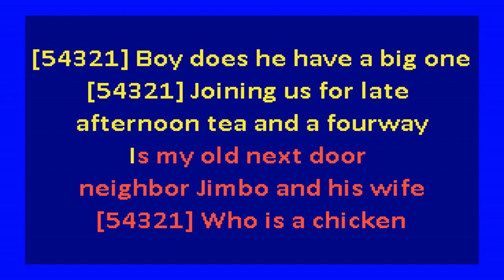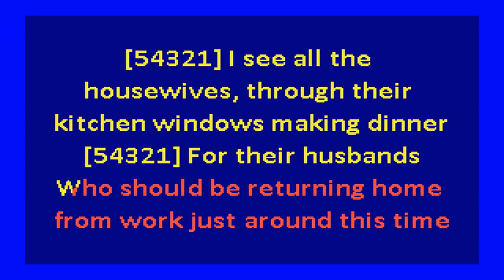Bongwater - Chicken Pussy (karaoke)